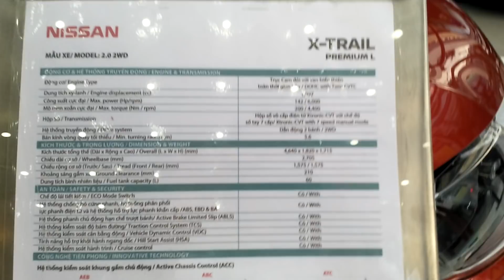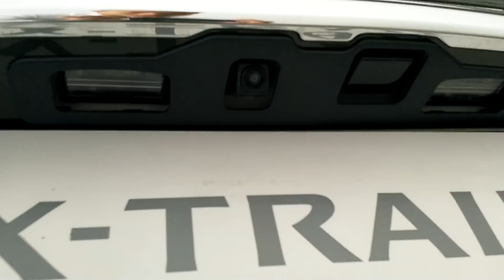✅ NISSAN X-TRAIL 2018 Tổng giảm Tiền mặt và phụ kiện 60 triệu, chỉ áp dụng cho 6 xe [ hết xe]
- Add Zalo để trao đổi chi tiết: 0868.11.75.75
- Giá xe thay đổi từng thời điểm, vui lòng gọi 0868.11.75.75 để biết chính xác CTKM.
Tôi là Nguyễn Bùi Tính-Nissan.